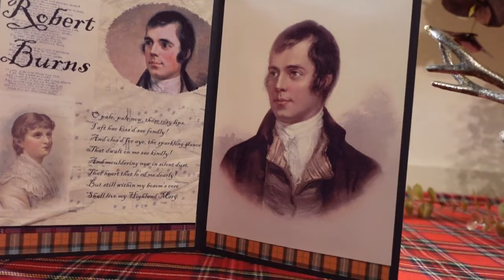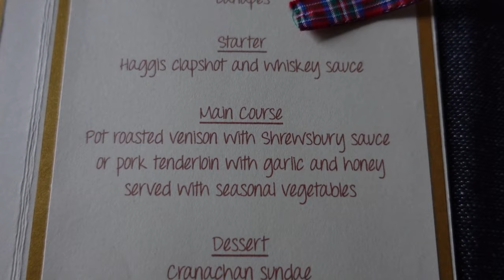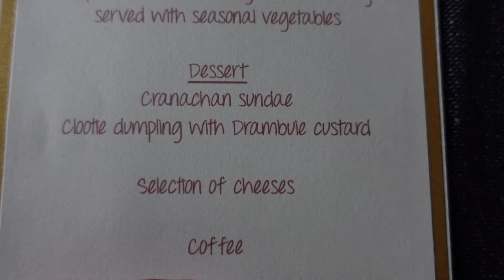Rural France Journals Episode 155: Burns Night at Château les Villettes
Join me at David and Sharon Moore's Château le Villettes for a celebration of the life and work of Robert Burns! Amongst the guests were the vloggers Selmar 'The Dancing Handyman' and Sheréll 'The Chatelaine'.

If you would like to support please click on the Buymeacoffee